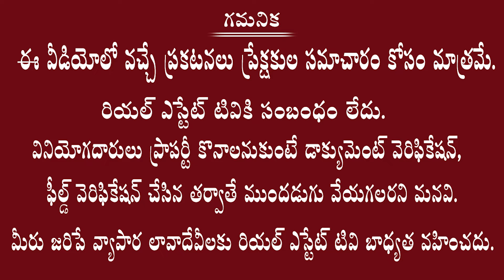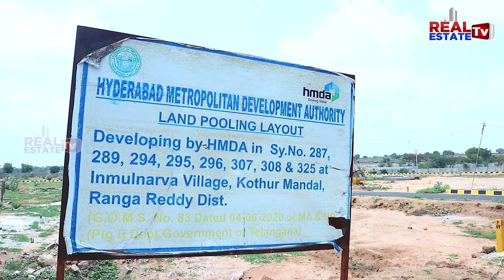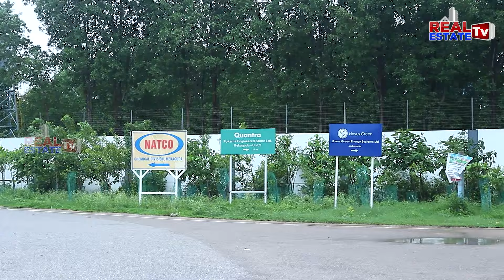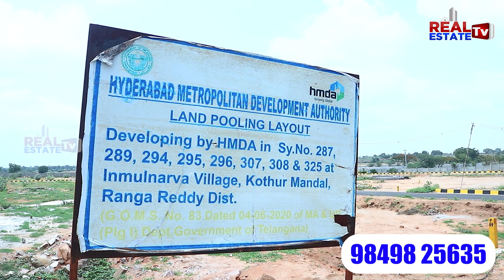95 Acres HMDA Land Pooling Venture at Shadnagar || Low Budget Plots with 100% Safety & Security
95 Acres HMDA Mega Land Pooling Layout at Shadnagar || Joint Venture between HMDA & Pavani Group